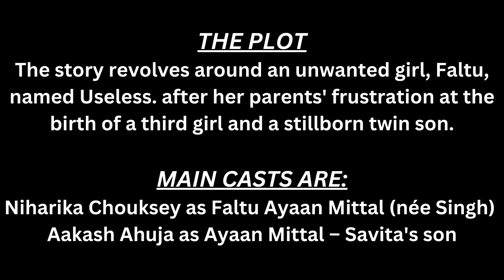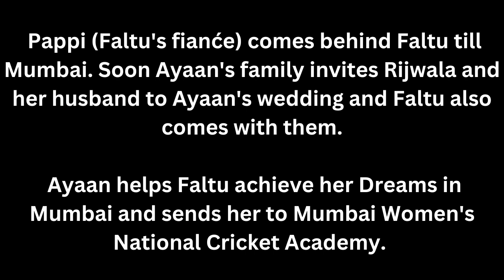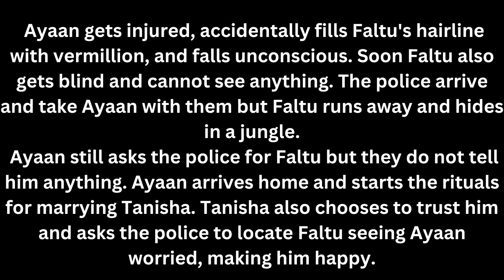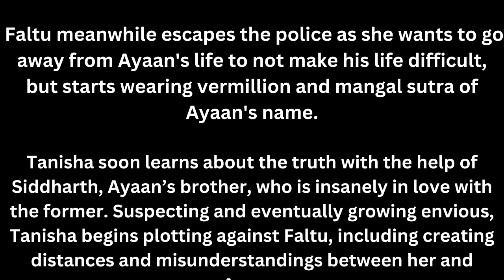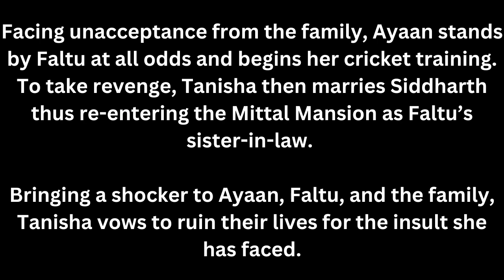Starlife: Faltu Full Story And Plot And Summary. The Story Revolves Around An Unwanted Girl Faltu.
The Story Revolves Around An Unwanted Girl Faltu named useless. After her parents' frustration at the birth of a third girl and a still born twin son.